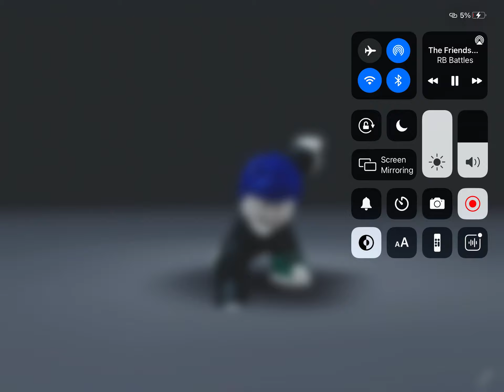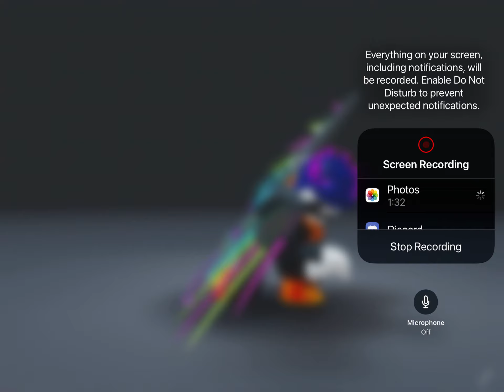When the rb battles came out